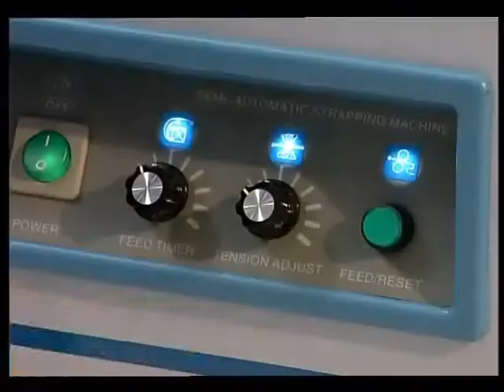SOLPACK.US - SEMI AUTOMATIC STRAPPING MACHINE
Concern Person: Neeta Gupta